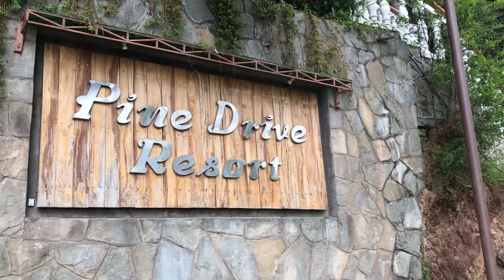PINE DRIVE BAROG Vlog and Tour | Just 75 minutes drive from Chandigarh | Weekend Getaway Destination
Pine Drive Barog is a lovely property that is so close to Chandigarh that you will love visiting this place. It is a super weekend getaway destination just 75 minutes drive from Chandigarh.